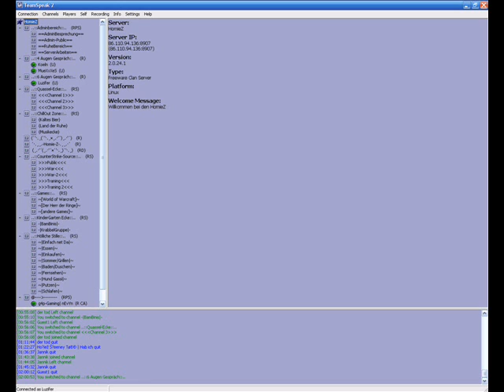Inside DTC - Der Alltag im Teamspeak Folge 1.3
Der letzte Teil der insgsammt 27 Minuten dauer lache im Teamspeak mit unseren inzwischen recht sympatischen Lach-Freunden von DTC.

Starring:

DTC - Der Tod alias Tod
DTC - BigDaddy alias guest1
DTC - Koeln alias Koeln
DTC - Luzifer alias Luzi

Unser Css Server:

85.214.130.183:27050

Viel spaß ^^

PS: Ich hätte euch die 27 Minuten gerne  am Stück geboten aber das lässt youtube leider nicht zu ;) von demher müsst ihr mit dem 3 Teiler auskommen.

Mfg, Luzi